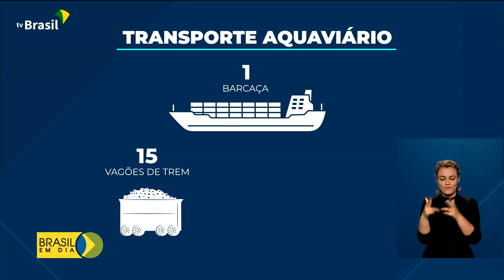Correios usam rotas marítimas para distribuir livros didáticos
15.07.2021 - Mais de 34 milhões de estudantes recebem livros didáticos do Ministério da Educação todos os anos. E, além das entregas por via terrestre, os Correios também usam rotas marítimas e fluviais para distribuir cerca de 430 toneladas de livros por todo o país.